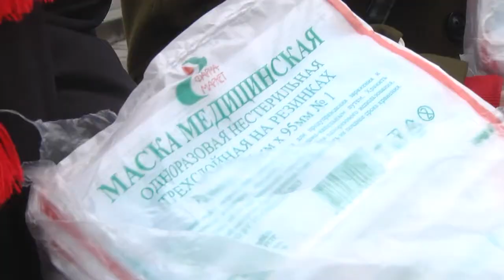2020-11-13 г. Брест.Акция «Белой Руси»«Старшему поколению–забота и защита».Новости на Буг-ТВ.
Согласно статистике распространения коронавируса в Беларуси на сегодня зарегистрировано 110 455 случаев заражения Covid-19. Число зараженных выросло на 1 098 человек. Болезнь привела к летальному исходу в 1 027 случаях, из которых 5 случаев смерти - сегодня. Ситуация с распространением  коронавирусной инфекции  требует особого подхода, нашей с вами ответственности. Особенно это касается людей пожилого возраста.